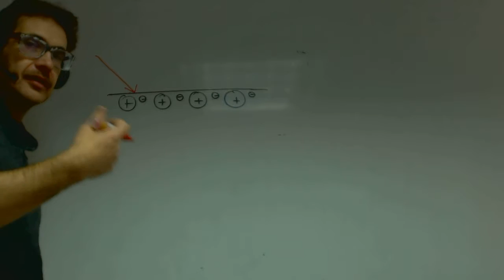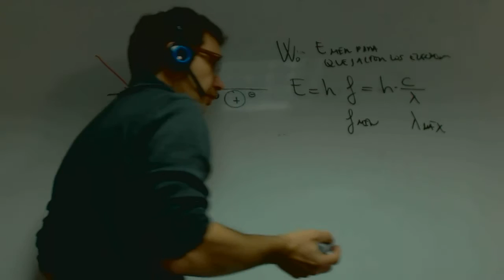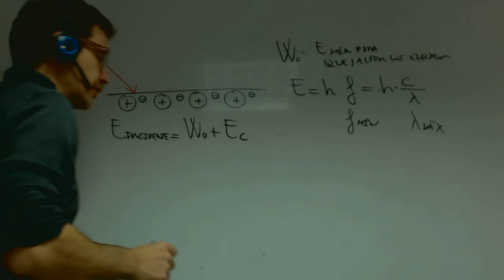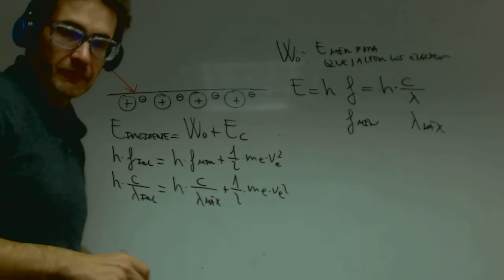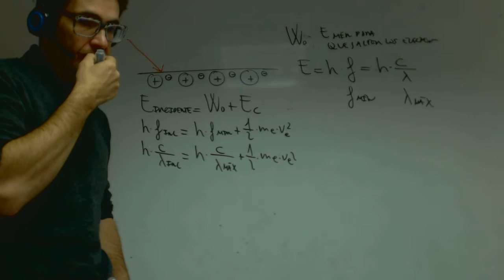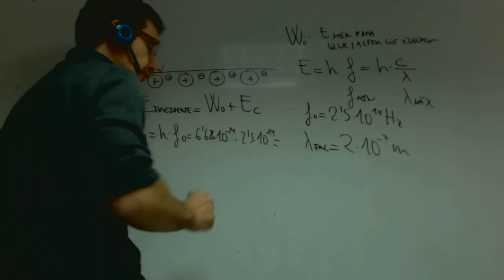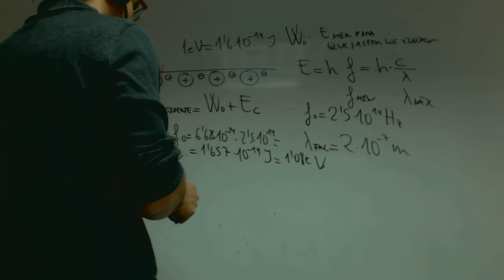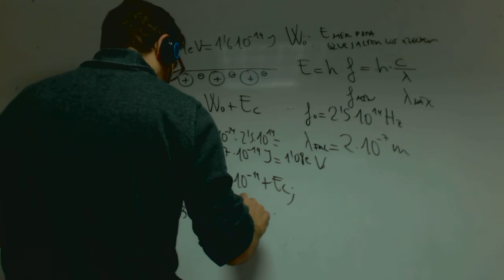Efecto fotoelectrico Ejercicio Grabiel Quimica 2 Bachillerato Academia Usero Estepona